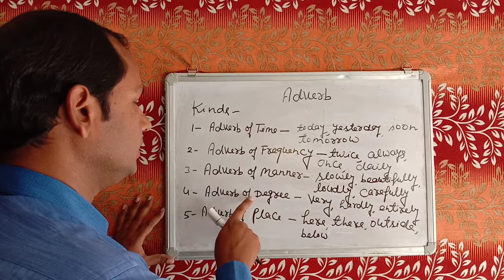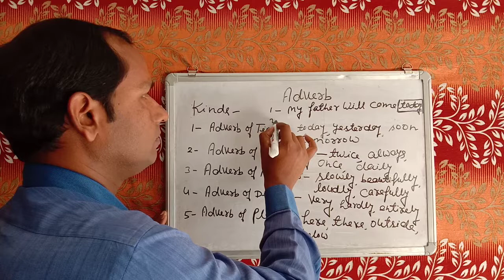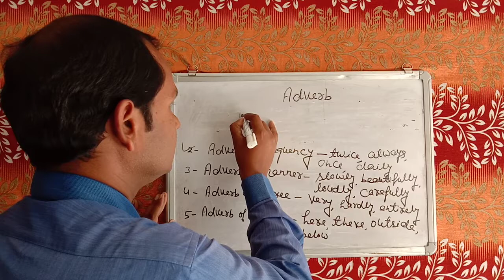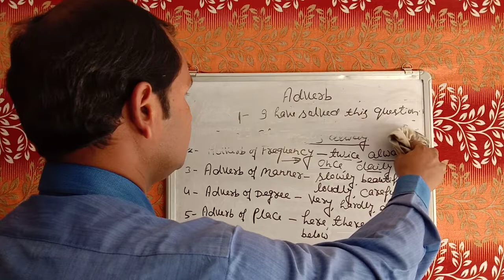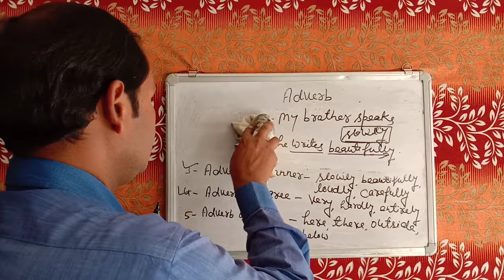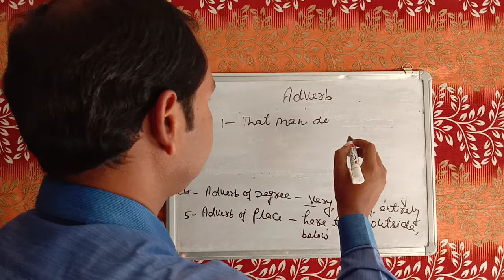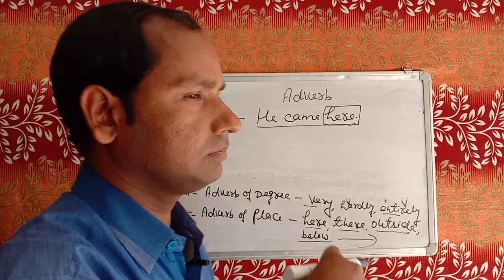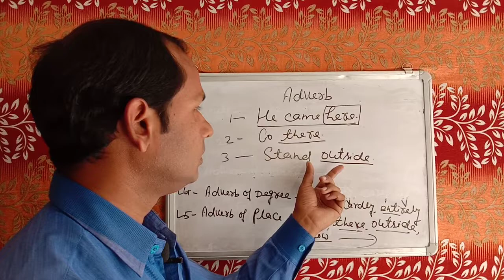Kinds of Adverb. Adverb ke Prakaar. Part -1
Types of adverb.Adverb ke Prakaar. In this video, I have described the types of adverb. There are ten types of adverb but this video contains only five,rest parts will be exlpained in next video.